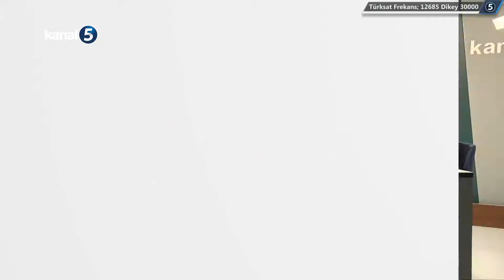Elif Ufluoğlu İle Sivil Etki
Elif Ufluoğlu İle Sivil Etkinin Bu Haftaki Konukları, Doç. Dr. Serdar Ceylaner, Doç. Dr. Gülay Ceylaner

INTERGEN Genetik ve Nadir Hastalıklar Tanı Araştırma & Uygulama Merkezi
Adres: Mustafa Kemal Mahallesi, 2119.Sokak No:5,  06510  Çankaya/ANKARA, TÜRKİYE